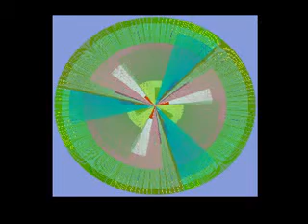Rotation 6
by David Zweitausend